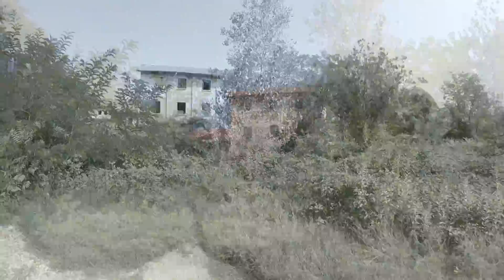errori di posti urbex dietro le quinte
STEFANO URBEX ERRORI URBEX